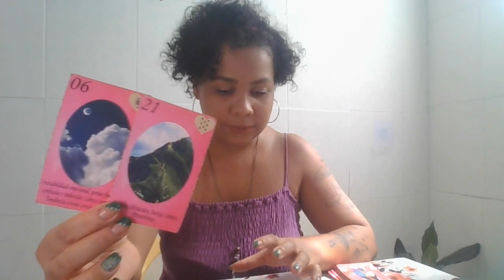ÁRIES ♈ SE SACRIFICOU PELOS OUTROS E FICOU EM MAUS LENÇÓIS! VEJA O QUE VAI ACONTECER 😱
Profissionais indicadas:
🔹Sylla Duarte adesivos e joias de unhas:

                       🦋 Gratidão infinita! 🦋